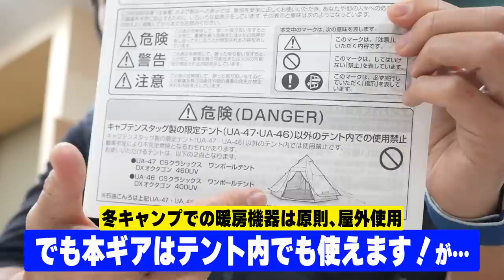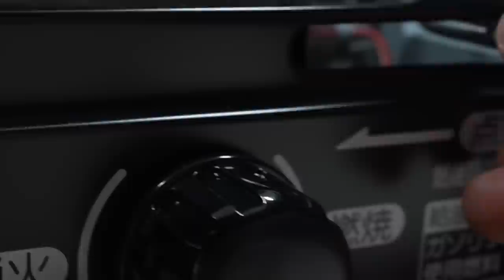【キャンプ&家ナカOK！】懐かしい石油こんろがキター！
昔懐かしい石油こんろがなんと1937年の創業以来、暖房・燃焼技術の高さから人々を虜にしてきた「コロナ」社とアウトドア用品ブランド「キャプテンスタッグ」のコラボレーションで限定発売！

両社は共にあの燕三条地域の創業！限定色や記念ロゴがキャンプにも特別感を与えてくれること間違いなしです！

‹編集担当ノブ›
キャプテンスタッグとコロナはどちらも創業が燕三条地域。さすがものづくりの町でございますね。
昔はお正月に石油ストーブで餅焼いて食べておりましたが、今ではすっかり電子レンジやオーブントースターで焼くようになっちゃいましたね。
確かに電気を使う暖房器具の方が使いやすくて安全性も高いですが、停電時や災害時には使えなくなっちゃうので1つくらいは石油系の暖房器具があっても良いかもしれませんね。
それにやっぱみんなで火を囲って食事したり、語り合ったりするはの良いですね！

キャプテンスタッグ×コロナ 石油こんろ KT-16CS（マットブラック）

〒107-6228
カズさん宛